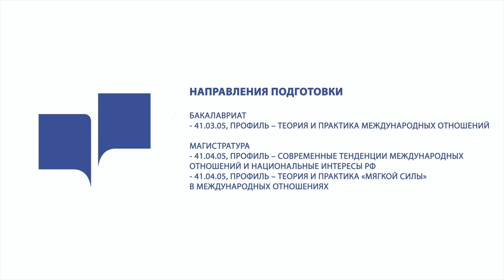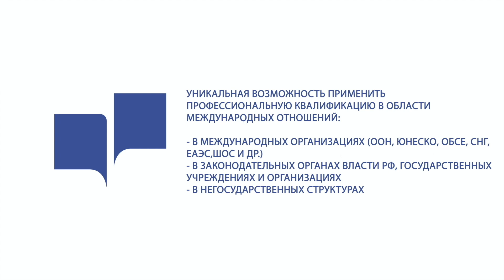ДОД ИМО и СМП, направление подготовки «Международные отношения», бакалавриат и магистратура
00:03 Синчук Юрий Владимирович (заведующий кафедрой теории и истории международных отношений, доктор политических наук, профессор)
абитуриентам
00:27 Студенческая жизнь
00:50 Условия и особенности поступления
01:45 Направление подготовки «Международные отношения»
02:45 Программы обучения кафедры теории и истории международных отношений — структура подготовки
03:15 Стажировки и практика
03:41 Президент академии геополитических проблем Ивашов Леонид Григорьевич абитуриентам
Нынешний мир – это мир интеллекта
05:30 Преимущества обучения на направлении «Международные отношения»
06:30 Студенты о стажировке в республике Корея
10:26 Возможности по окончанию обучения на направлении «Международные отношения»
10:36 Спицын Александр Глебович, жизнь с МГЛУ, путь от выпускника до профессора
13:20 Сроки обучения, форма и основа
13:30 Почему учиться на «Международных отношениях» — это интересно и актуально?
14:34 Вступительные испытания
14:46 Информация о поступлении